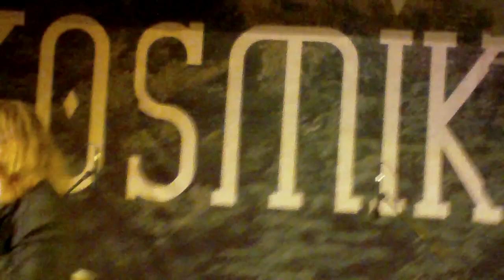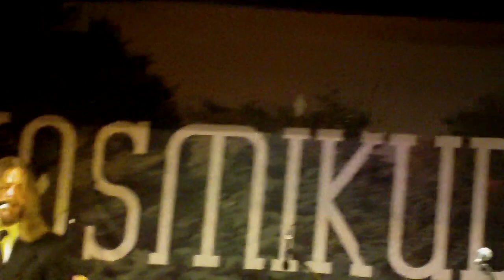Kosmikud - Öine kriisi- ja nõustamistelefon